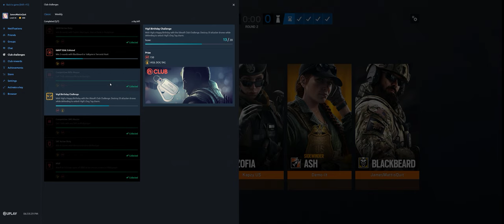Rainbow Six Siege + Part 3203 + Chalet TDM Bomb + Wind Bastion pcgaming crew